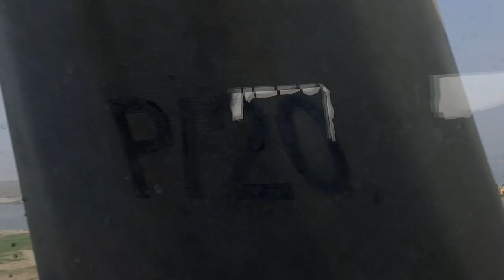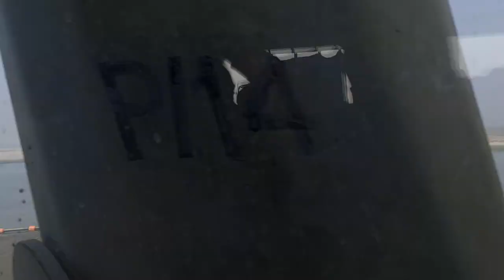যমুনা সেতুর পাশেই রেলসেতু দৃশ্যমান।। সিরাজগঞ্জ।। Jamuna